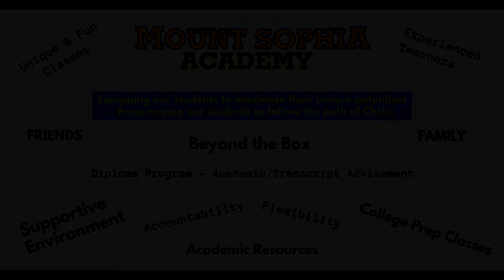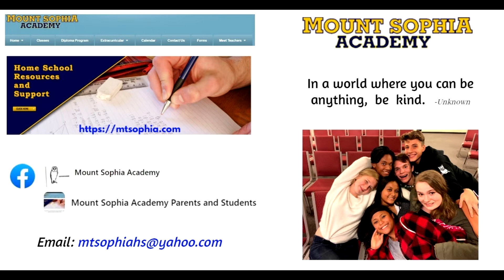Mount Sophia Academy Welcomes You!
Welcome to Mount Sophia Academy! We are a Private Christian School for Homeschoolers based in Newark, DE. You can take classes or enroll in our diploma program to participate in sports and for excellent academic and transcript advising.